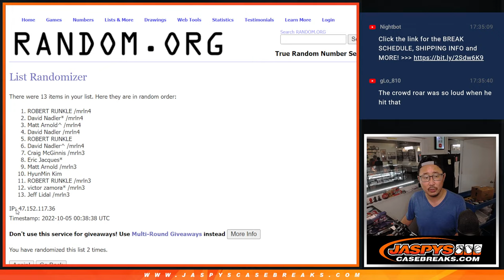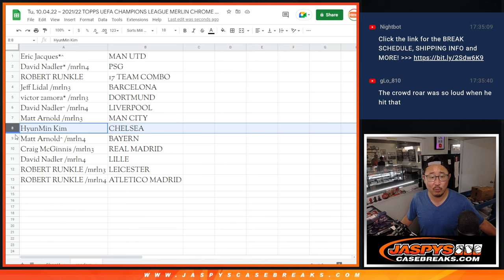Team Random ~ Tu, 10.04.22 ~ 2021/22 TOPPS UEFA CHAMPIONS LEAGUE MERLIN CHROME SOCCER 12-BOX #10